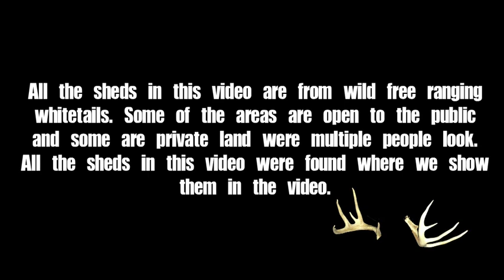SA2Trailer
New Release from T.E.O.G. Productions Shed Action2 (DvD) Shed hunting in Wisconsin, multiple years, trail cam pics, and history of the bucks we find the sheds from.